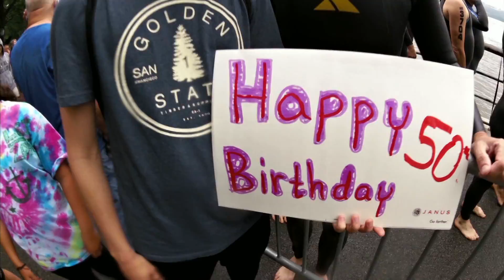2014 Panasonic New York City Triathlon from RUNNING Broadcast Series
Accenture Challenged Athlete National Championship, LifeTime Fitness, Hudson River, swim, bike, run